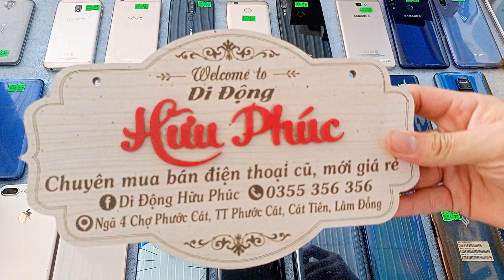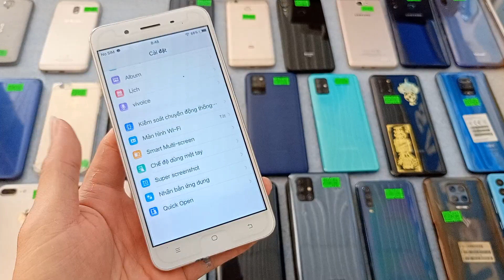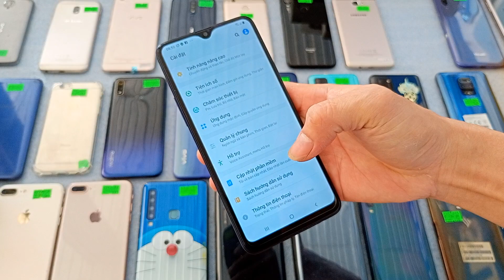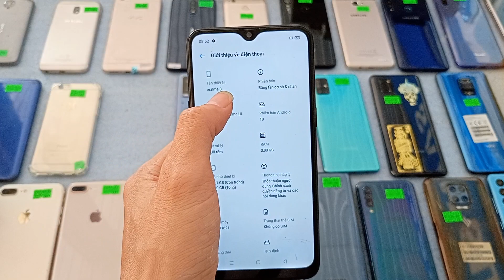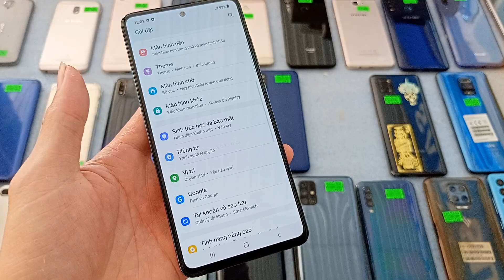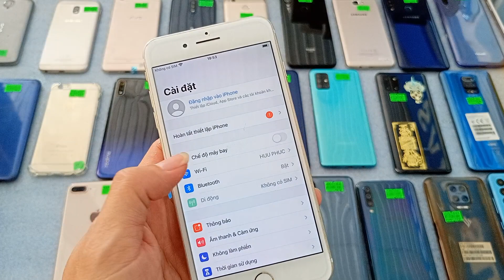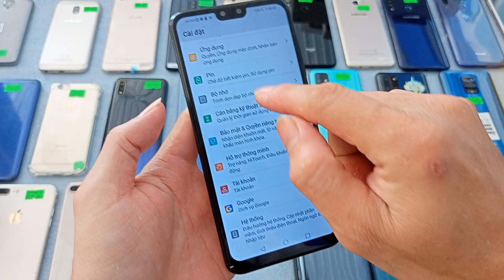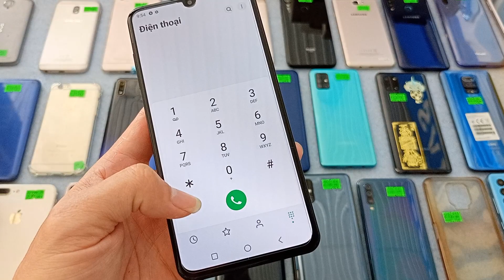09.03. Điện thoại cũ giá rẻ. iphone 7 plus. 8 plus, Xiaomi note 9s, Oppo , Samsung a50, m51